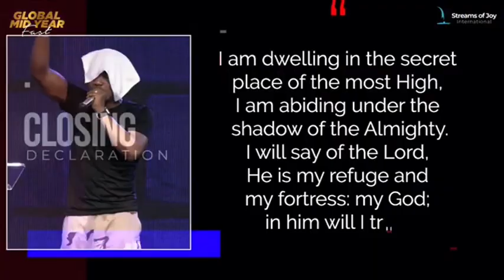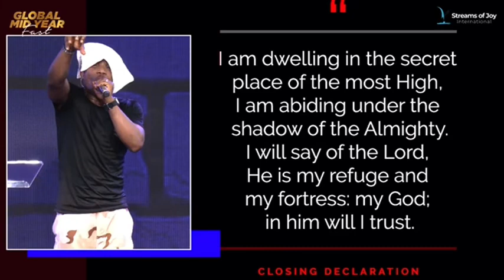NSPPD PRAYER || IT ENDED IN PRAISE || PASTOR JERRY EZE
NSPPD PRAYER IT ENDED IN PRAISE
Declear with me, it all ended in Praise. Let us all join and be blessed. One of the best ways to start your day with God is by praying and this video will help you achive that. This prayer carries a lot of powers and miracle. Pray daily for your testimony to emerge. There is something about this God,  He never leaves His People. I know God can do all things and no purposeof His can be hindered. Trust God. God is the greatest.  I believe God has purpose for everything. Trusting God means a lot. No matter what you are going through, no matter how difficult it is, I encourage you to join daily to renew your strength, receive protection from God, prosper in all you do and be healed of all your infirmities.
We also share Testimonies from different peoples about what God has done for them and We partake in communion.

Join us for divine encounters and transformed to uplift your spirit and strengthening your faith from the declarations of a powerful man of God.

There are many reasons why we need to pray daily and at all times. We pray to inspire,  encourage,  grow, keep growing, obtain favours, for divine protection , for healing and so many not mentioned.

El Roi Miracle Prayer Channel is aimed at sharing quality motivational videos to help our viewers grow in all ramifications.

Video contents are originally produced and re-arranged exclusively with exceptional editing style by El Roi Miracle Prayer Channel to bring out the best through the inspiration of the Holy Spirit so as to positively impact lives and transform destinies.

Preacher/Prayer leader: Pastor Jerry Eze , the lead Pastor of Streams of Joy International and the convener of NSPPD- New Prophetic Prayers  and Declaration.

b)This video is also used for teaching purposes.
c)It is transformative in nature.

Note: We own the copyright background music used in this video.